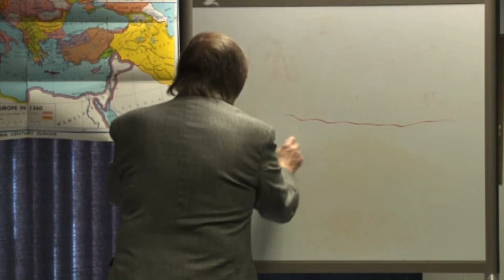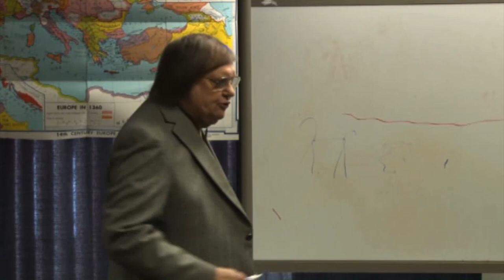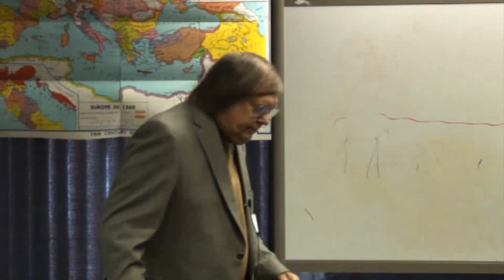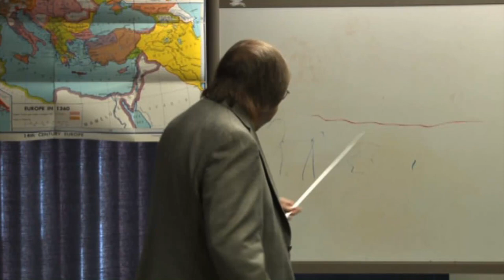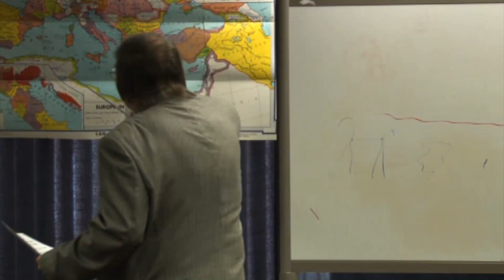Dr. Ronald Zupko on The Difference Network at Marquette University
At a recent event for Marquette administrators, Dr. Ronald Zupko delivered his famous lecture — widely known by students as the "Rat Lecture" — which details the spread of the Bubonic Plague and how it disrupted trading systems during medieval times.